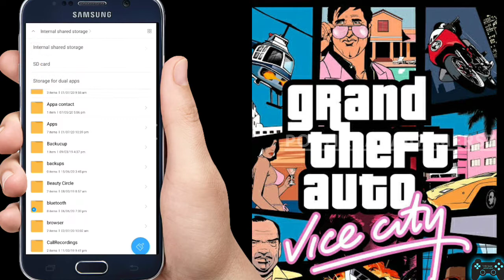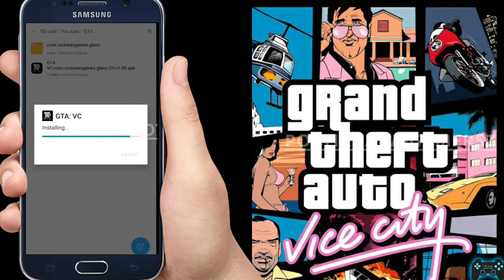|How to Download and install Grand Theft Auto Vice City Free for ANDROID_2020-Tamil_தமிழ்|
POTTIKADAIGAMERSZ--@தமிழ்